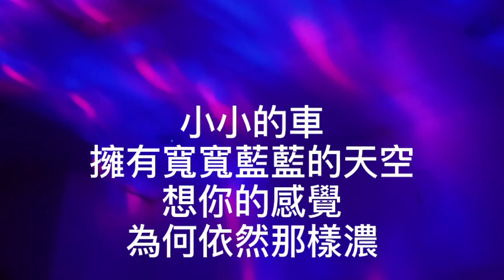卡拉OK~紐約的司機駕著北京的夢~男key 吃著那漢堡飽卻想著水餃！在China Town 去找那家鄉的味道！整天駕著車在那畫滿圖畫的街上繞！陌生的灰塵也偷偷的在笑！外國的月亮究竟圓不圓！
紐約的司機駕著北京的夢

作詞：古倩敏
作曲：古倩敏

吃著那漢堡飽 卻想著水餃
在China Town
去找那家鄉的味道

整天駕著車
在那畫滿圖畫的街上繞
陌生的灰塵 也偷偷的在笑

外國的月亮　究竟圓不圓
自由神像的白色
在我心裡面搖晃

整天駕著車
在那ＡＢＣＤ的街上繞
快樂不快樂 我也不要知道
紐約的司機做著北京的夢
你每個笑容
還在我脈膊裡顫動

小小的車
擠在彎彎窄窄的路
感覺卻像那
高速公路飛躍的風

每一朵白雲
像似模仿你的臉容

小小的車
擁有寬寬藍藍的天空
想你的感覺
為何依然那樣濃
塞在第五大道 感覺好無聊
哼一下民謠
去享受家鄉的味道

整天駕著車
在那紅燈綠燈的街上繞
哪裡可歇腳 你可讓我知道